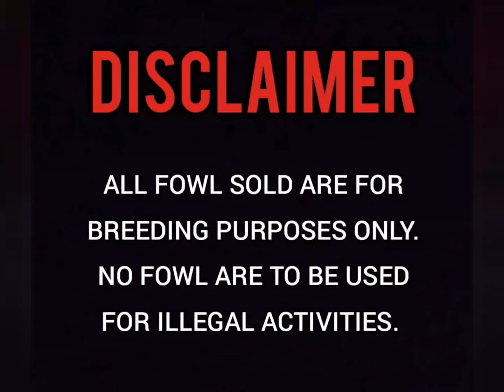LGF Brood Fowl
More roosters on tie cords here at Legends game farm in Alabama. Brood fowl, gallos, gallinas, hatch, kelso, Johnny Jumper radio, Bruce Barnett sweater, chickens, roosters, farm.